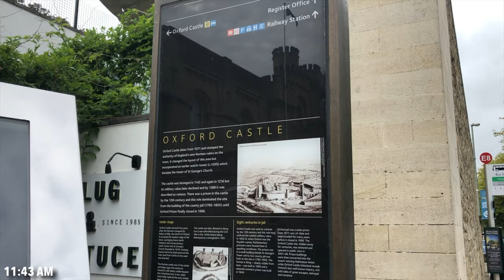Oxford | Amanda's Adventures in London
Today we go to Oxford for a day trip with the school.

Song: Valcos - A New Light